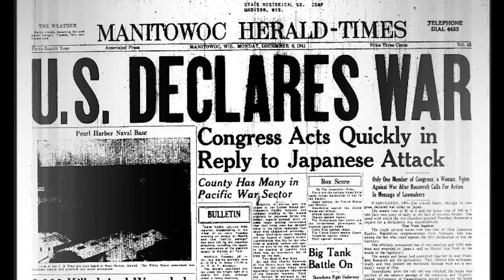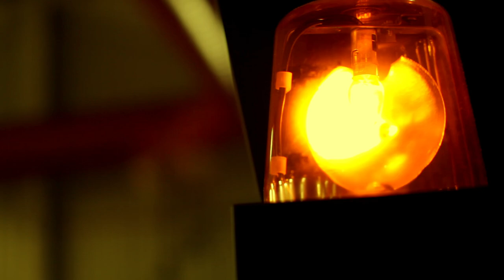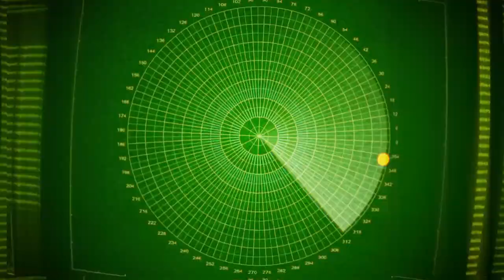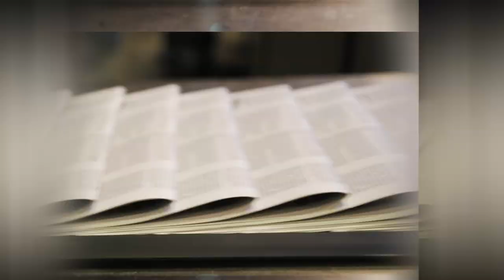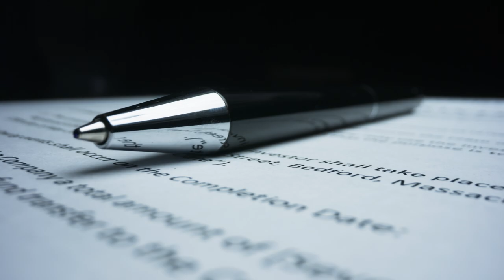The Mystery Behind The Battle Of Los Angeles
The battle of Los Angeles is an interesting 20th century mystery that's still being examined to this day. On the evening of February 24, 1942, an anti-aircraft barrage of more than 1,440 rounds was launched at what was initially thought to be a Japanese aerial attack on the City of Angels. However, when the smoke cleared, just who or what had the military been firing at? Was it enemy fighters, a UFO, or nothing at all? This video tells the untold story and there are many theories which we will present to you today, but it's up to you to decide what you believe, as we attempt to discover the unexplained.

Photos sourced:
Wikipedia commons

Chapters:
THE BATTLE OF LOS ANGELES - 00:00
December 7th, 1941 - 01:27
A diversion? - 02:46
High alert - 04:06
The battle begins - 04:43
Strange reports - 05:28
What really happened? - 06:50